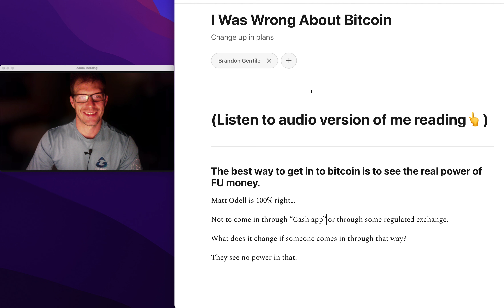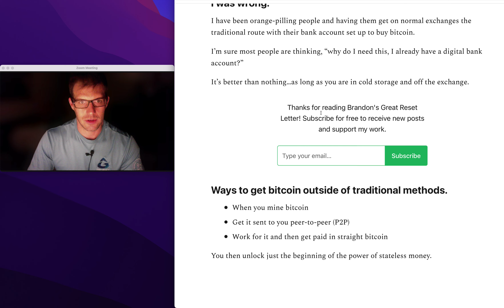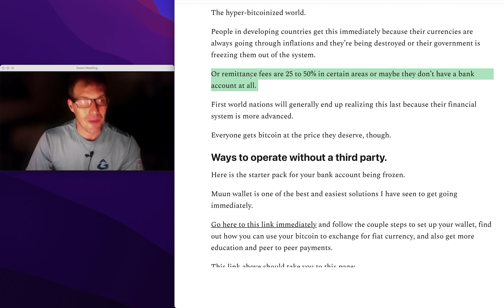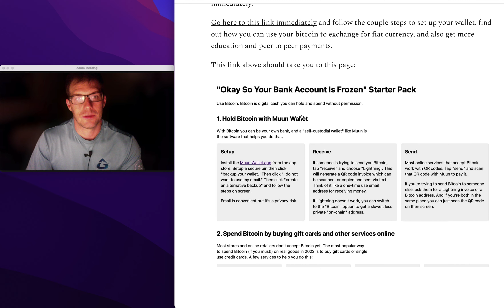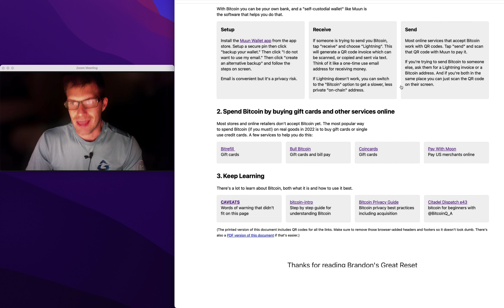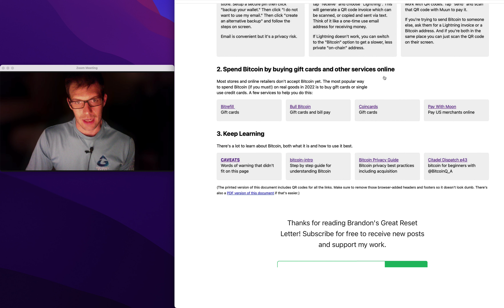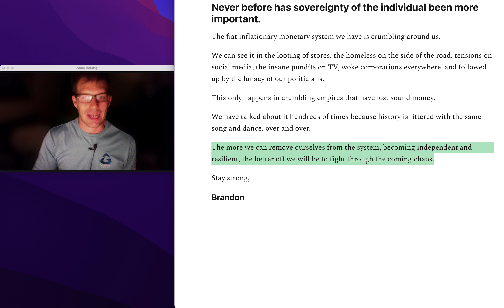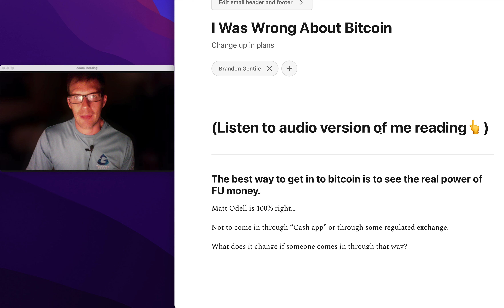How Bitcoin Solves Your Bank Account Being Frozen While Crumbling Corrupt Governments